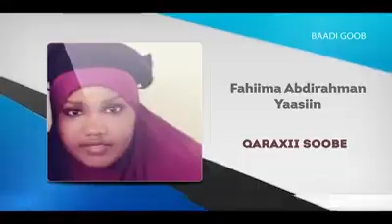Dadkii Qaraxii Zoobe lagu la.yahay oo uu ka midyahay C/Fitaax yuusuf Curre